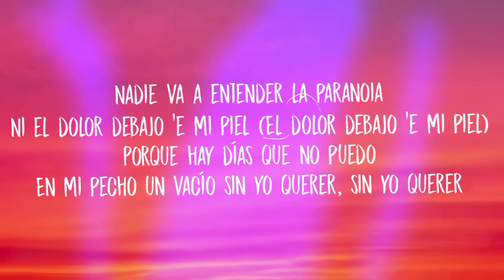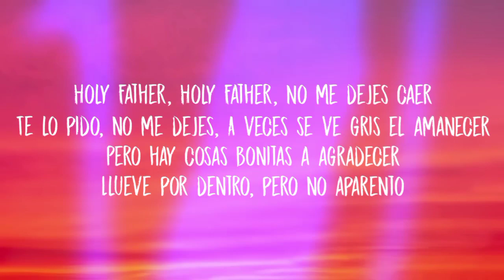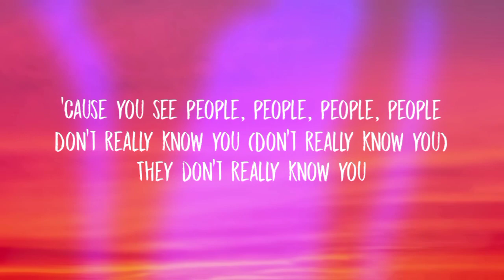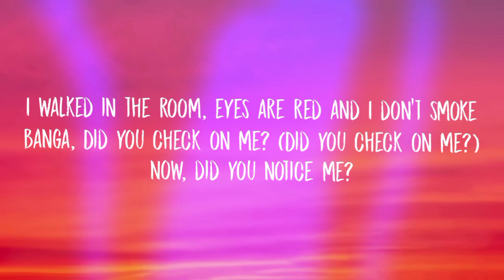Libianca - People (Lyrics) Ft. Becky G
🎤Lyrics:
[Intro: Libianca]
Oh-oh-oh-oh
Mmm, mmm